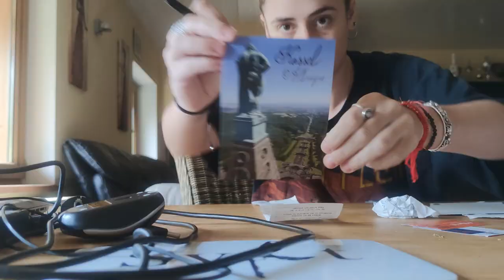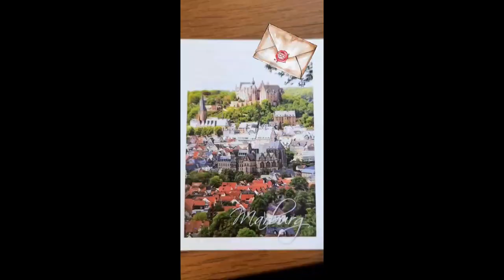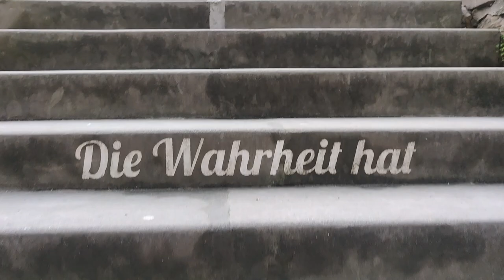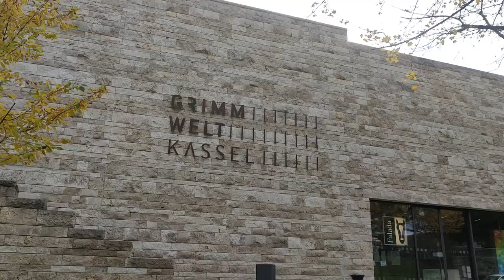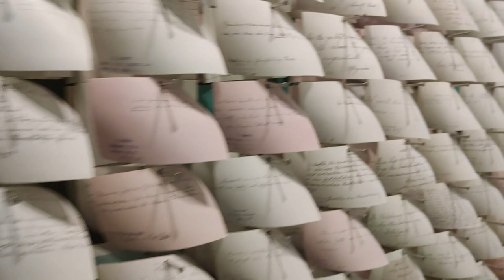A bit of sightseeing I Living in Germany I Vlog 30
After a (stressful) month spend in Germany, it is finally time to visit properly the surroundings !

Video filmed with smartphone Xiamo Mi 10 and video editing with "Photos" windows 10.